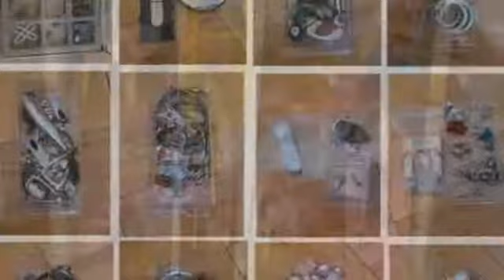Polish Hill Pittsburgh Treasures Online Auction Estate Sale Highlights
Wide array of household goods, 14K gold jewelry, vintage toys, collectibles, custom furniture, Mid-Century-Modern decoratives, tools and much more all from the historical Polish Hill district within the City of Pittsburgh!

Bids Start at $1 w/ NO RESERVES

Bidding Ends: Tuesday, March 9, 2021 (9:30PM-11:00PM)

Pickup: Wednesday, March 10, 2021 – 4PM-6PM in Turtle Creek, PA 15145

We Ship Anywhere!